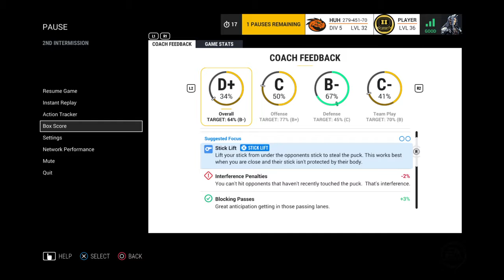NHL® 17 scores!!!!